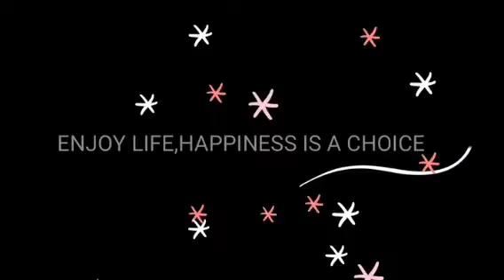FOOTBALL GAMES MATCH IN ADA CIGANLIJA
Hello Guy's Im a Filipina currently living in South East Europe together with my husband Boxing and Kickboxing it's my better workout 🥊🥊